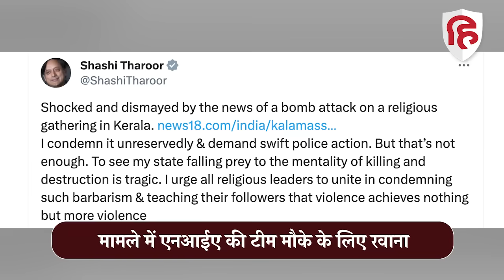Kerala IED blast: केरल में हुए 3 धमाकों से दहला देश, सुनिए मामले पर विपक्ष का रिएक्शन | Kochi Blast